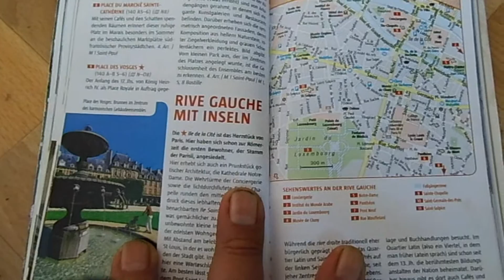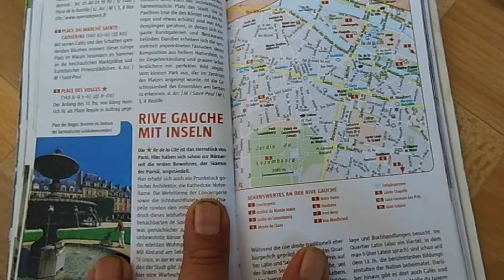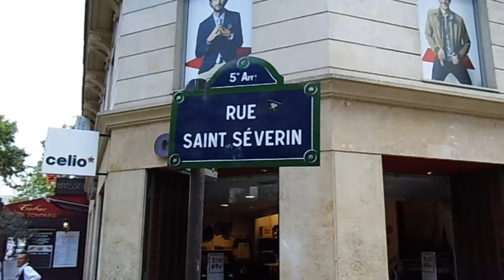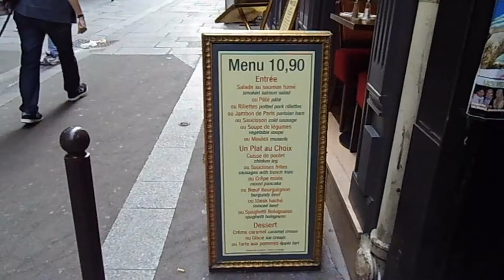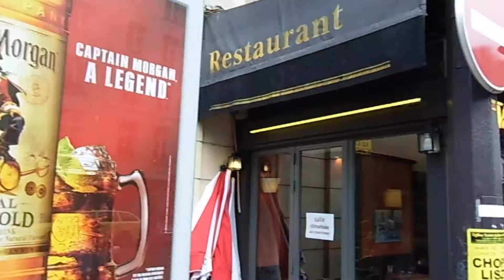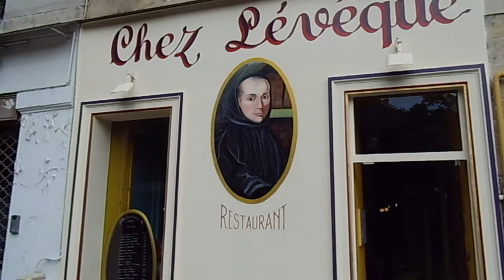Von Fontaine St Michel über Rue Serverin zur Kathetrale Notre Dame Paris 2015 Schützes Expedition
Info über Kathedrale Notre-Dame de Paris:

Die Kathedrale Notre-Dame de Paris („Unsere [liebe] Frau von Paris“), Mutterkirche des Erzbistums Paris, wurde in den Jahren 1163 bis 1345 errichtet und ist somit eines der frühesten gotischen Kirchengebäude Frankreichs. Ihre charakteristische Silhouette erhebt sich im Zentrum von Paris auf der Ostspitze der Seineinsel Île de la Cité im 4. Pariser Arrondissement.

Die beiden Türme sind 69 Meter hoch, der Dachreiter 96 Meter. Das Kirchenschiff ist im Inneren 130 Meter lang, 48 Meter breit und 35 Meter hoch; es bietet bis zu 10.000 Personen Platz.

Info über die Pariser Fontaine Saint-Michel :

Die Fontaine Saint-Michel (deutsch: Sankt-Michaels-Brunnen) ist ein Brunnen auf der Pariser Place Saint-Michel zu Beginn des Boulevard Saint-Michel, der 1860 von Gabriel Davioud errichtet wurde. Er befindet sich an einer Hausfassade und zeigt den Erzengel Michael, der gegen den Teufel kämpft. Die Bronzestatue des Heiligen Michaels wurde von Francisque Joseph Duret erstellt. Ursprünglich sollte der Brunnen jedoch Napoléon I. darstellen...